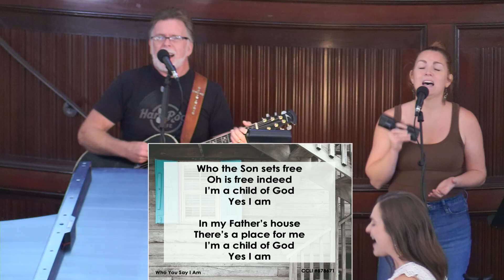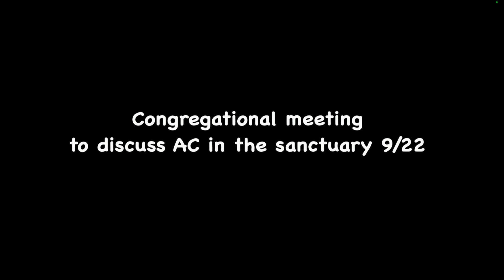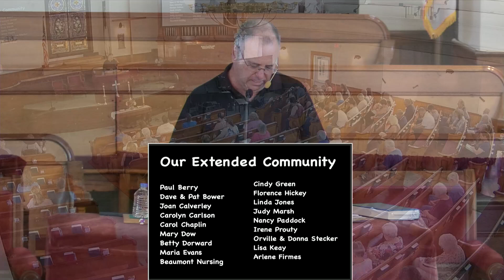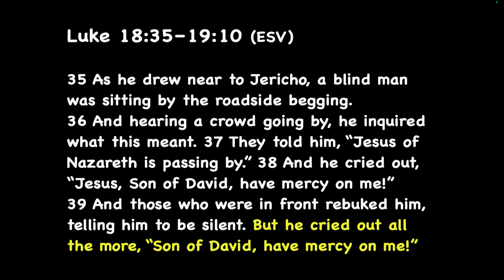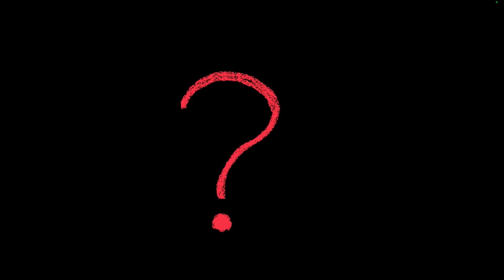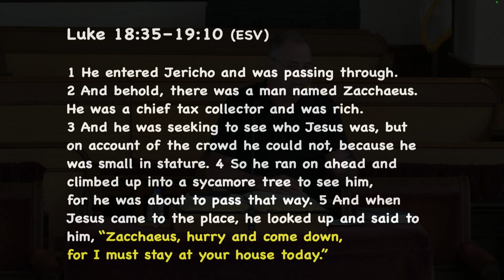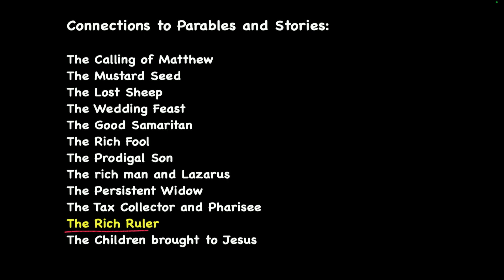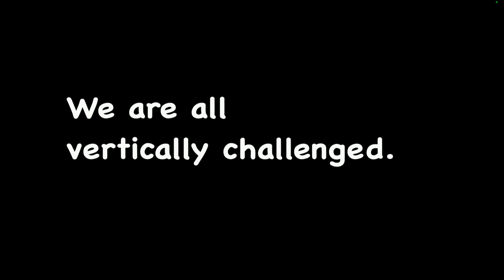FCCNB 9/15/24 Vertically Challenged [Luke 18:35-19:10]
0:00 Praise and Prayer
24:24 Sermon